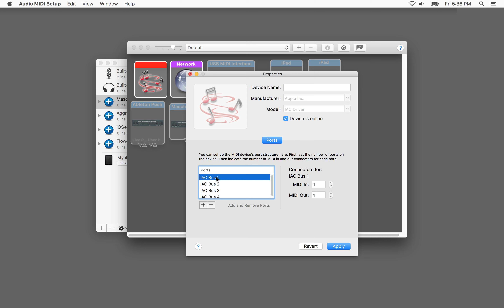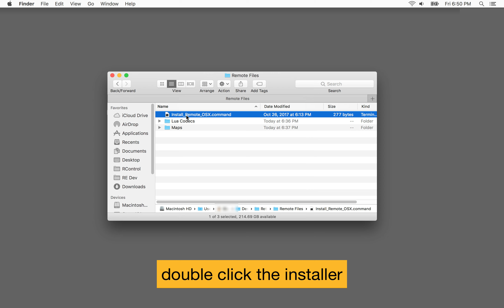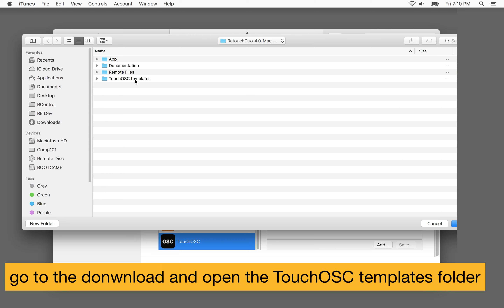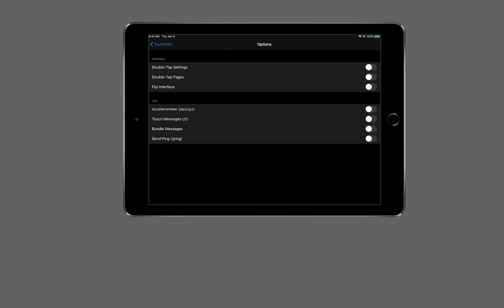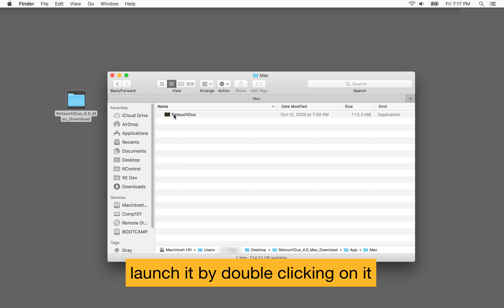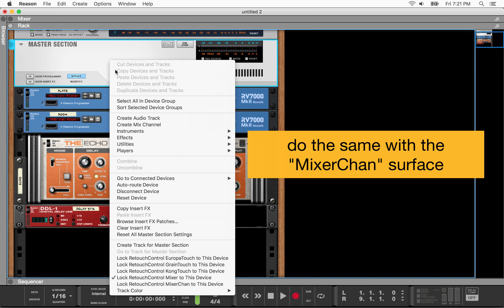RetouchDuo Installation Tutorial for Mac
This video shows how to setup RetouchDuo on a Mac computer. RetouchDuo is a set of templates for the TouchOSC app which can be used to control Reason from both iOS and Android tablets and phones.